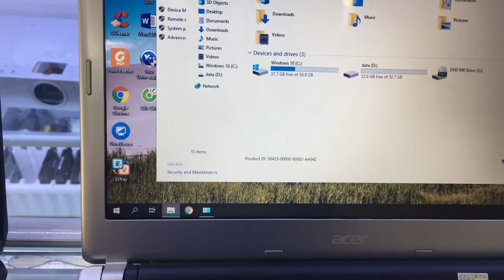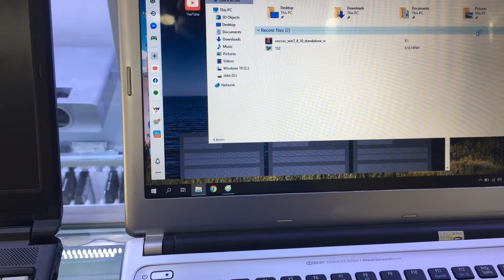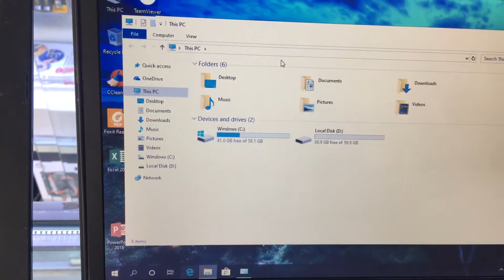Laptop cũ giá từ 2 đến 8tr tại Vi tính Hoàng Phong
Gọi ngay 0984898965 khi cần tư vấn